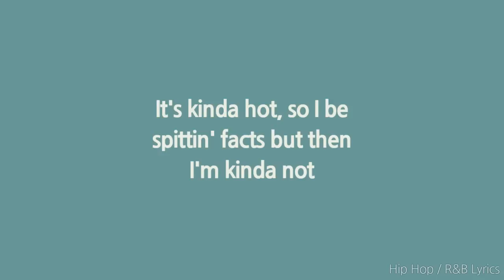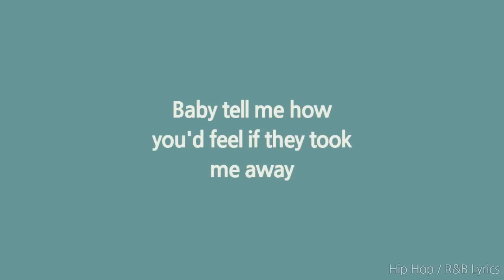Lil Tjay x Bay Swag - Took Me Away (Lyrics)